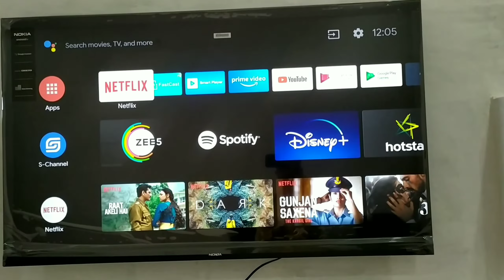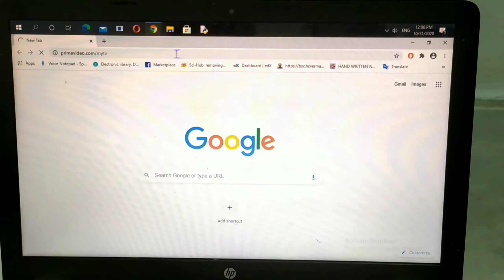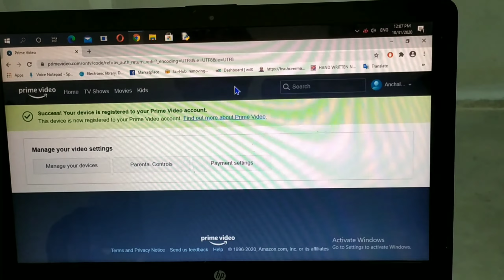How to Sign in Prime video Account from Android TV